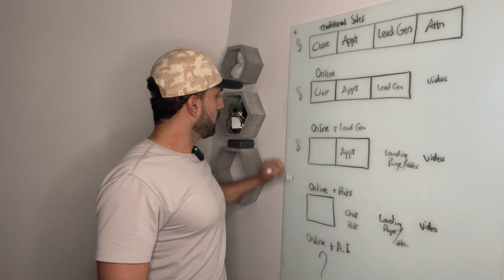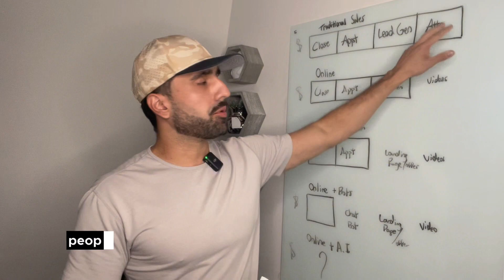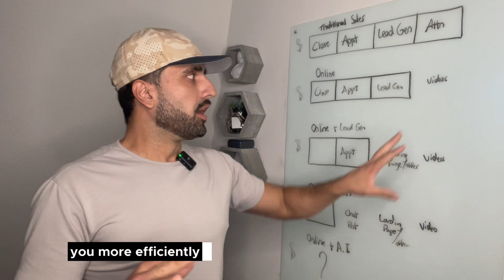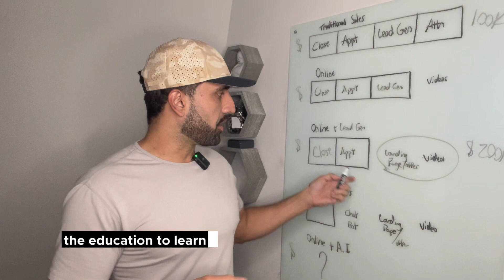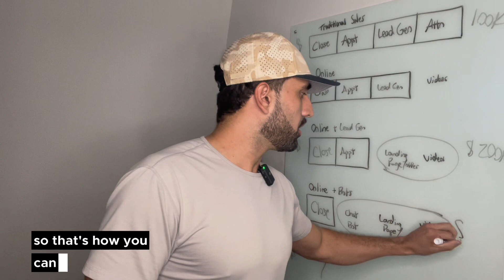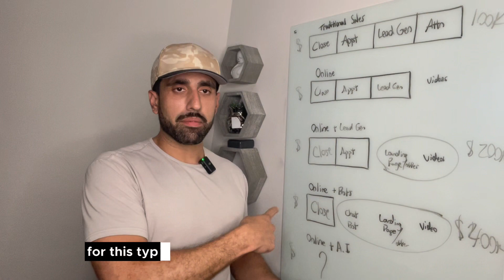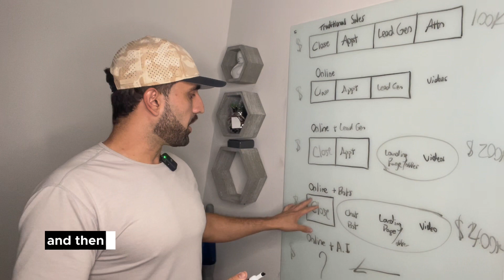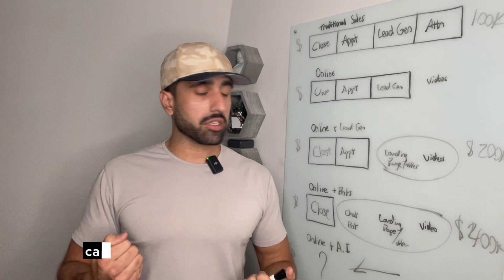Creating Custom Sales Chat GPTs (turbo)? Learn Sales Process Automation First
These new tools are unbelievably powerful, however, we must first understand the basics of sales processes & how to automate them.

This 13 minute video will give you all of the logic you need around understanding your process.

Connect me on Instagram - @ ArtificialFounder if you have any questions around any of this. I respond to everyone.